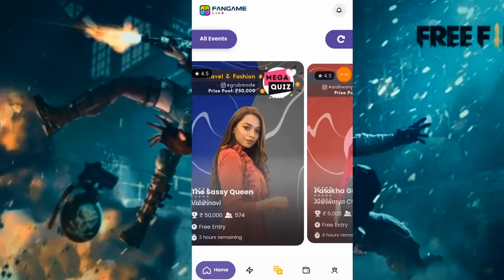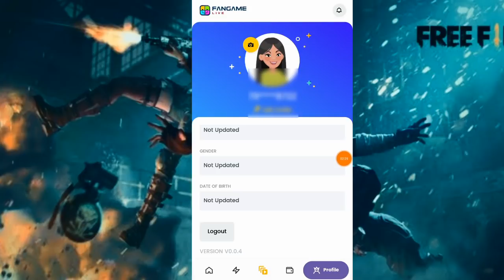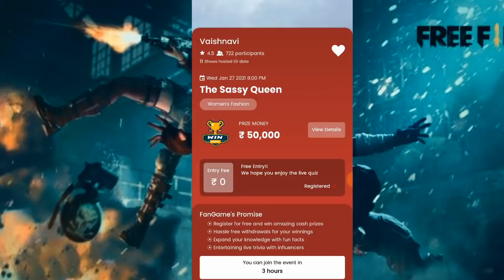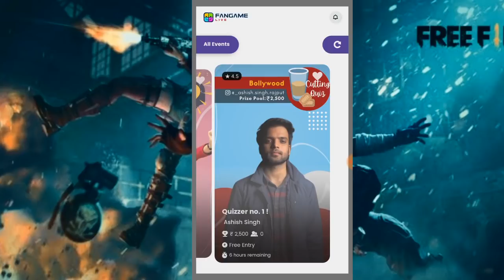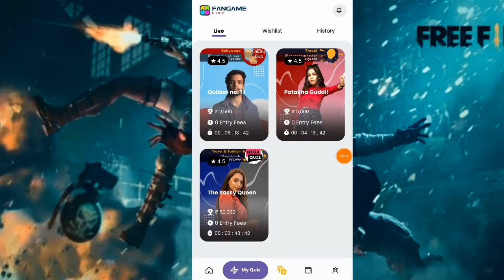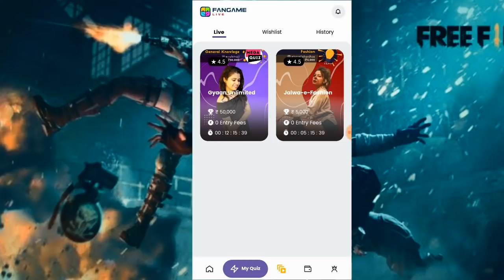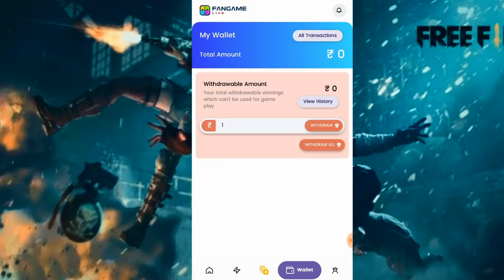How To Get Free Daimond In FreeFire || Daily Get Free Daimond In FreeFire || Tamil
Hi Friends. ,

Daily Gaming Tricks And Free Diamond, Free Royal Pass, Free Elite Pass Review Upload That Channel.